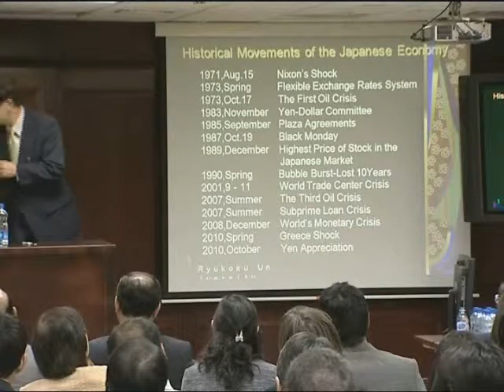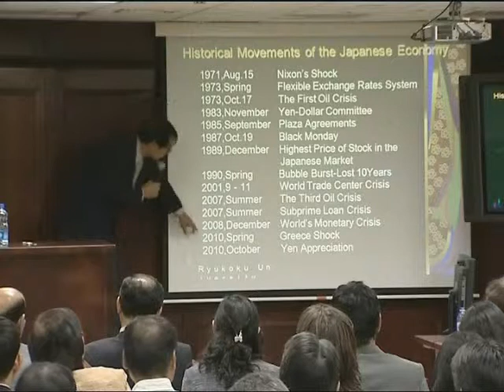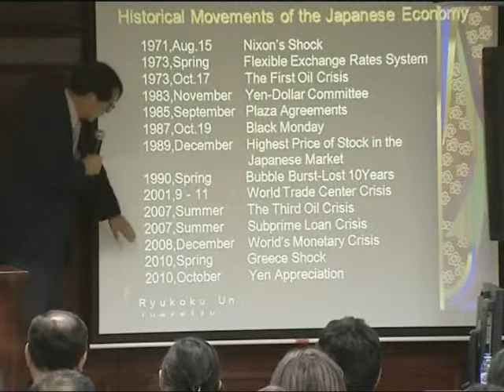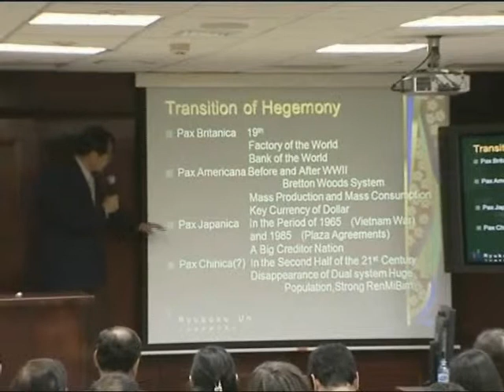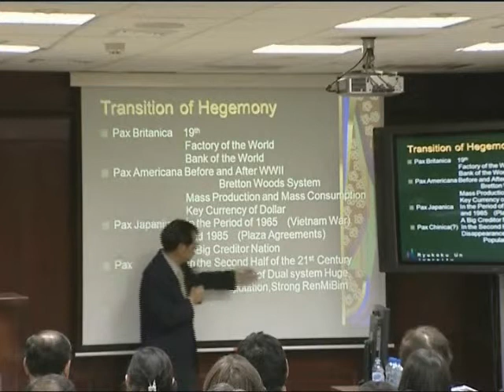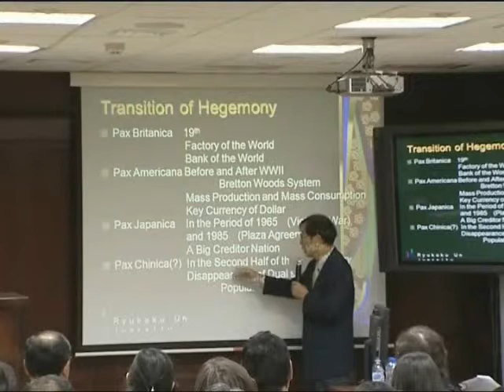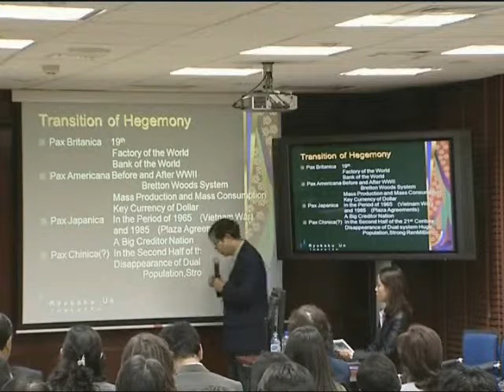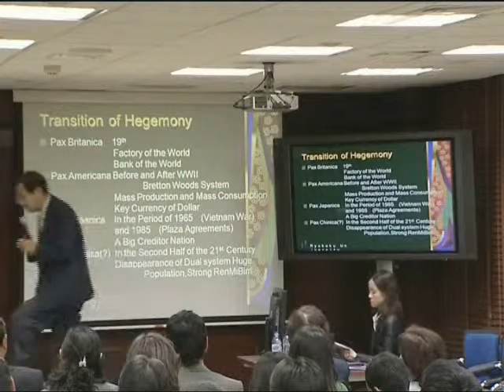The Rise and Fall of the Japanese Economy lecture 2/8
A lecture entitled The Rise and Fall of the Japanese Economy by Prof. Katsuji Okachi, Professor of Economics at Ryukoku University in Kyoto/Japan at TAG-Business Forum.